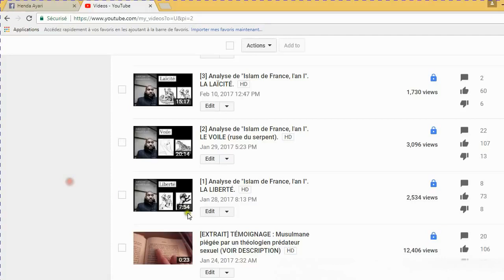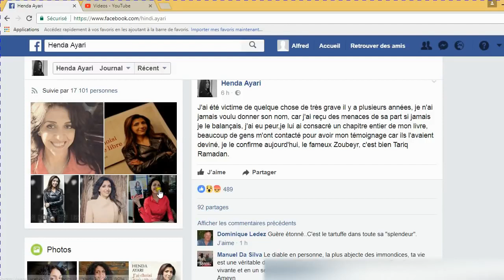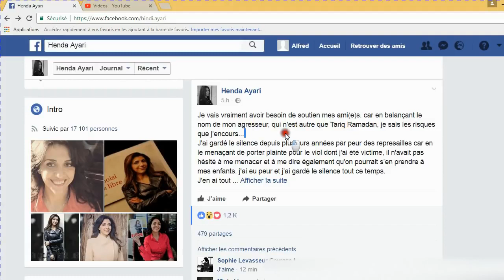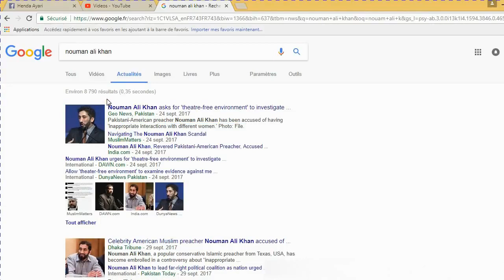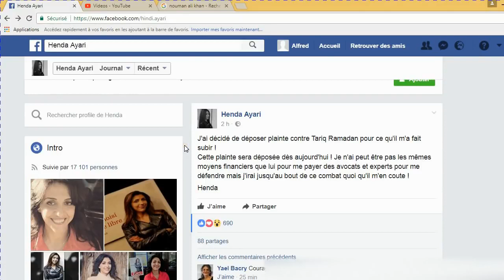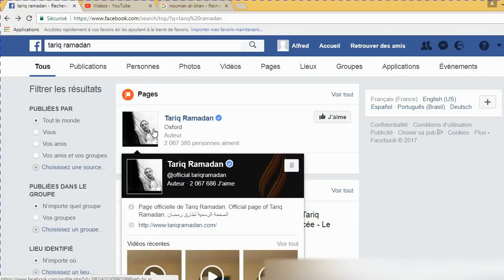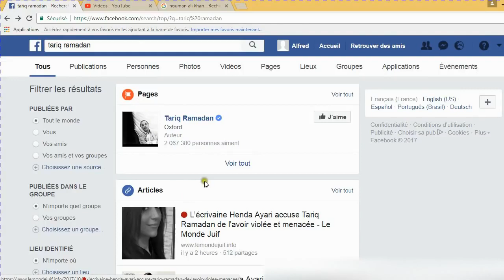Raton Obscur à l'origine de la véritable genèse de l'affaire Queutariq Ramadan